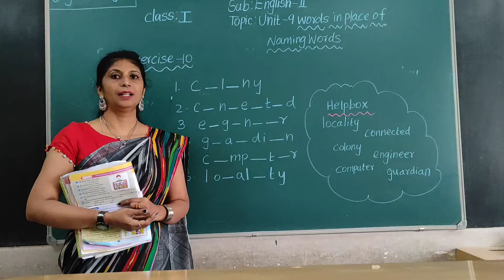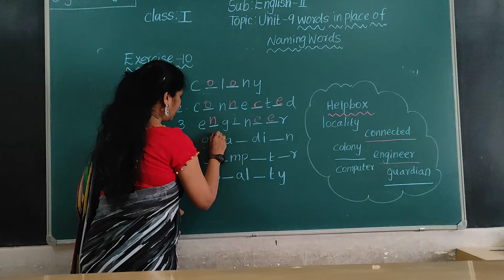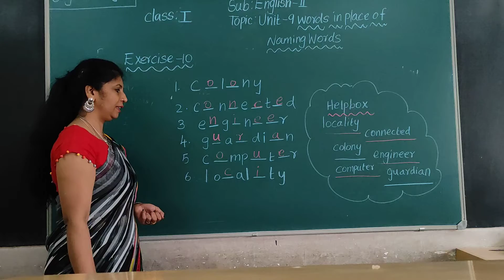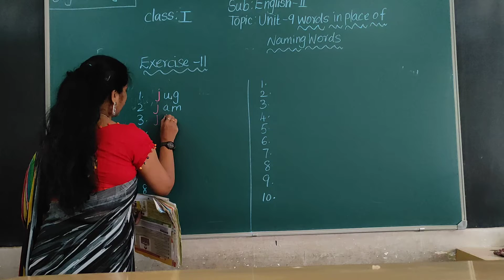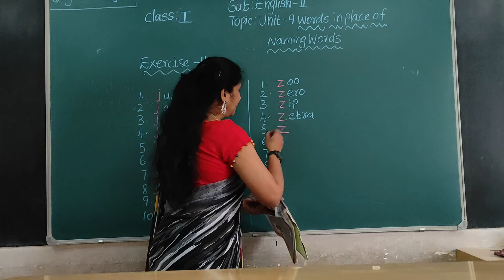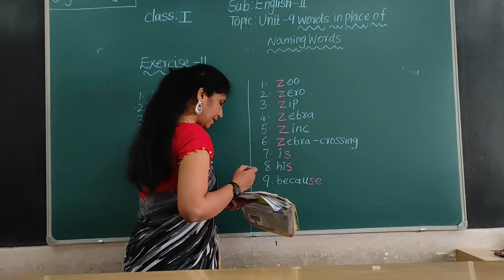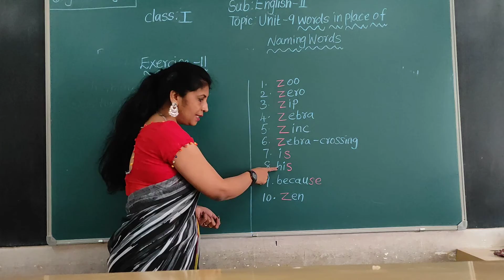VPS | 1st standard | English-II | Session 340